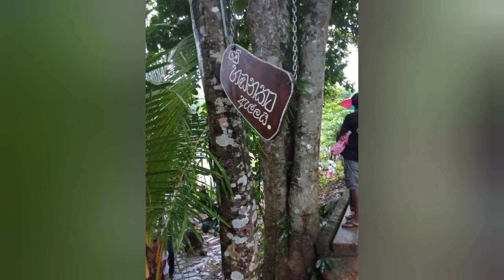නිල්වලා ගඟේ දියනෑමට ගිය හතර දෙනෙක් අතුරුදහන්.